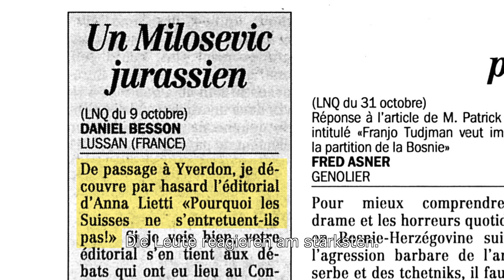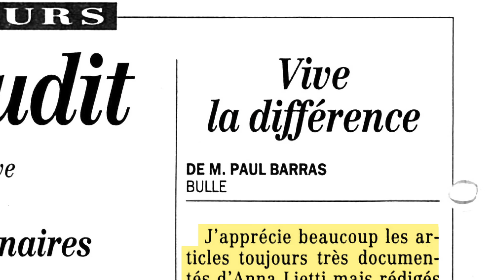Etre chroniqueuse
Anna Lietti écrit des chroniques depuis plus que 30 ans. Qu'est-ce qu'elle fascine là-dedans?

Interview par Daniel Maurer
caméra & son : Cédric Russo